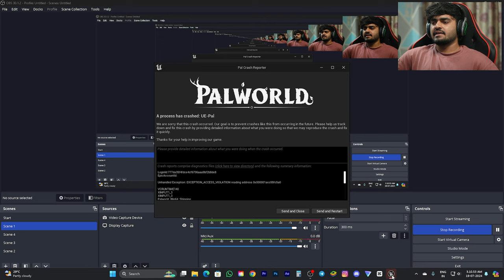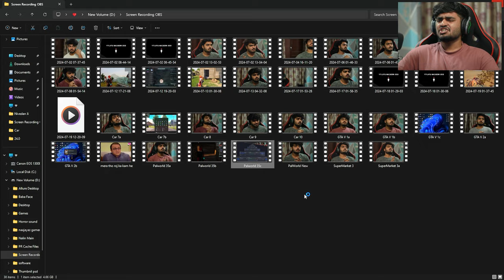OMG! CAN I CAPTUR PALADIUS AND NECROMUS? BOSS POKEMON | PALWORLD GAMEPLAY #35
OMG! CAN I CAPTUR PALADIUS AND NECROMUS? BOSS POKEMON | PALWORLD | EP 35